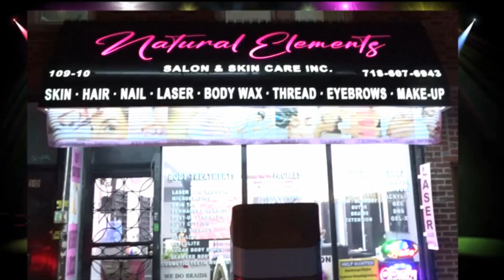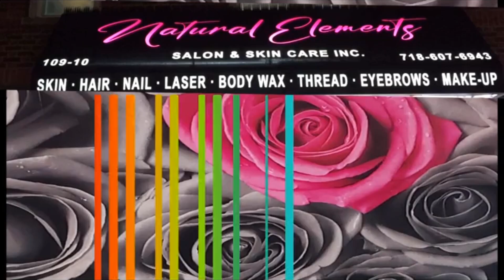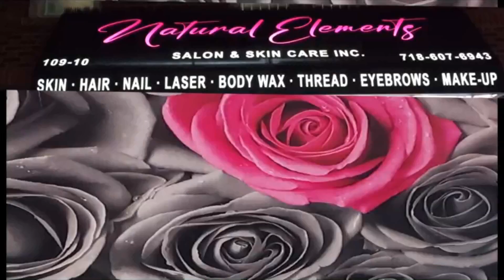Straight Talk with Chandanie & Kim (June 29th, 2024) edited show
Thanks for your support & appreciation
of all jonfromqueens Social Media Platforms:
Youtube, Vimeo, Onlyfans, TikTok,

either filmed by me, created by me or
I have been granted permission from Artistes,
DJ's, Community Personalities to promote their
content.

jonfromqueens only uploads music videos
with permission from the Artistes.
You would have to get your own permission
from Artistes if you want to promote their
content on your own social media.

platforms gladly represent my brand known
worldwide as "jonfromqueens" &
jonfromqueens does not post videos
of models without consent or permission.

Please do not upload my videos to 3rd party
websites including porn sites as
unfortunately this has been happening
and it is not right.

platforms as this helps the algorithm a lot.

For the record, jonfromqueens is friendly
with the other Chutney Music promoting
Youtube channels including
West Indian Chutney Music,
ChutneyMusic.com & TriniMixZone
They are all great people!

Thanks for your support of all I have
been doing since around 2011